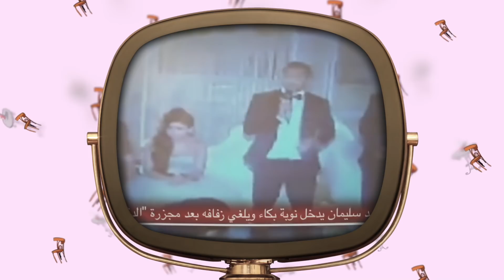{تعاشب شاي}(337) كورة أونطة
فيه مدرب تعبان كده بيدرب أحد الأندية الإنجليزية اسمه يورجن كلوب ..يعني كل إنجازاته في الحياة انه حصل مع فريق بروسيا دورتموند على لقب الدوري الالماني مرتين ..حاجة كده زي دوري الشركات عندنا .. وخد الكاس والسوبر ووصل بيه لنهائي دوري ابطال اوروبا..وانتقل بقى بعد رحلة فشله دي لليفربول.. وصل بيه نهائي دوري الأبطال مرتين خسر في الأولى وكسب التانية .. ودلوقتي المرشح الأول بفارق كبير عن أقرب منافسيه للحصول على لقب الدوري الانجليزي..اللي هو يعني يعتبر من أضعف دوريات العالم حاليا بفارق سنين ضوئية عن متعة وحلاوة الايجيبشان ليج...
المهم الباشمهندس ده اللي اتكرم في انجلترا كأفضل مدرب ..معرفش ليه الحقيقة..يعني الكابتن فاروق جعفر برقبته ..بس مش مشكلة.. الراجل مرة قال كلام كده ..ان كرة القدم مجرد لعبة اتعملت عشان الناس تيجي وهي مريحة اخر الاسبوع تستمتع بيها وخلاص ..لا هتحل مشاكل فقرا ولا لاجئين ولا هتوقف حروب ..مش هترسي ديمقراطية في بلد نظامه ديكتاتوري مثلا .. وقال الاهم بقى ..أننا مليونيرات ..بنكسب فلوس كتيرة جدا..فقط ..بس عشان ننسي الناس همومها لتسعين دقيقة.. نخليهم يصرخوا يهتفوا يشجعوا ..يخرجوا طاقتهم.. احنا دي وظيفتنا ..نمتع الناس اللي جاية أو بتتفرج علينا في التليفزيون وكل واحد يروح لحاله بعد كده ..لأن الحياة مش هتقف على كورة

المصادر:

-اتحاد الكرة يرسل للفيفا تقريرا مفصلا عن أحداث مباراة السوبر

-أحداث السوبر المصري | الغرامات والإيقافات تنتظر 6 لاعبين من الأهلي والزمالك واللائحة تُدين شيكابالا

-من المسؤول عن ظاهرة الشغب في الملاعب الرياضية؟

-انسحاب الزمالك حديث وسائل الإعلام حول العالم .. تونس: هل انسحب الأبيض خوفا من مواجهة الترجى؟.. جنوب إفريقيا: مهزلة فى ديربى القاهرة.. إسبانيا: أضر بصورة الكرة المصرية وتخطى الواقع.. الصين: لاعبو الأبيض اختفوا

-انسحاب الزمالك من لقاء القمة يمنح الأهلي 3 نقاط جديدة

-مدير الإعلام بالزمالك: حافلة الفريق توقفت لشراء اللاعبين عصائر وشيكولاتة

-الاتحاد الأوروبي يفتح تحقيقا حول احتفال سيميوني "الخارج" أمام يوفنتوس

-عبد الله جمعة بعد التتويج بالسوبر :"اضرب يا بدري"

-رقص وسب فيديوهات شيكابالا المنتشرة بعد لقاء الترجى تشعل أجواء الكرة المصرية